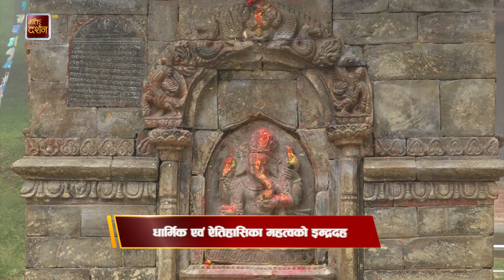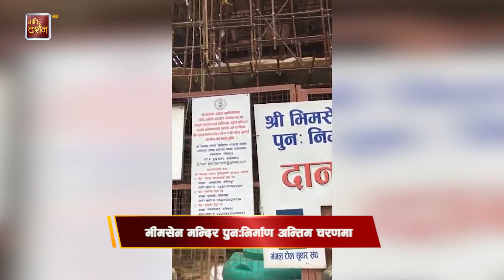भक्ति समाचार || Bhakti Samachar || Bhakti Darshan TV